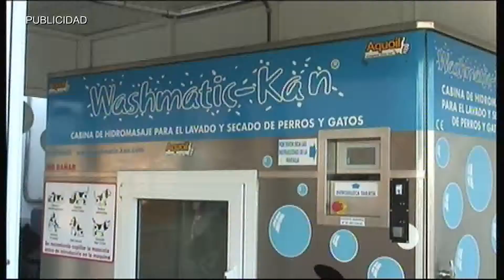AN PSOE 180314